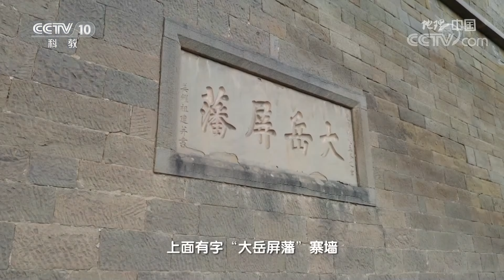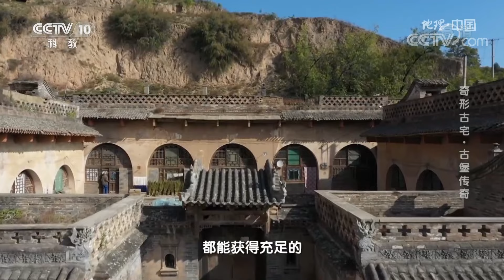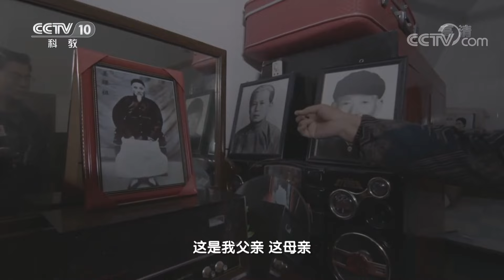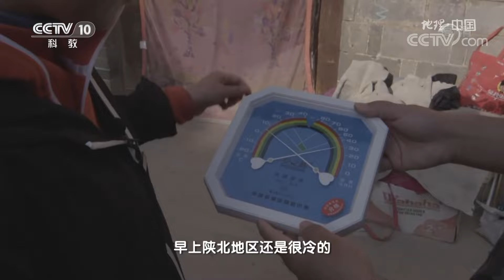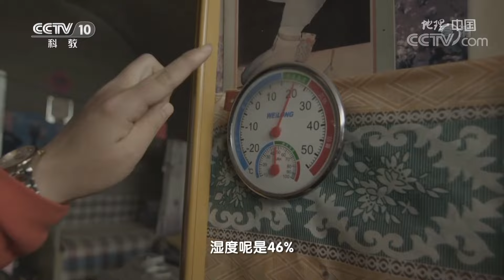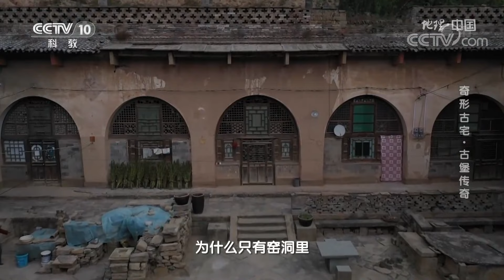一座规模宏大的城堡庄园，为何建在茫茫黄土高原腹地？ 奇形古宅·古堡传奇 20210125 |《地理·中国》CCTV科教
本期节目主要内容：陕西省米脂县地处黄土高原腹地，这里气候干燥，降雨稀少，而就在这千沟万壑之中，却有一座规模宏大的城堡庄园。它背靠群山，面朝绿水，不但是一座防御完备的古堡，也是一座适宜居住的庄园。这座在当时耗费巨资建成的城堡式窑洞庄园有何独特之处呢？节目组前往陕西省米脂县姜氏庄园一探究竟。